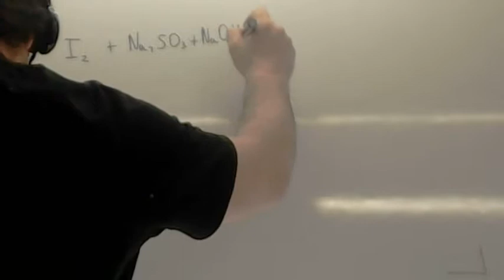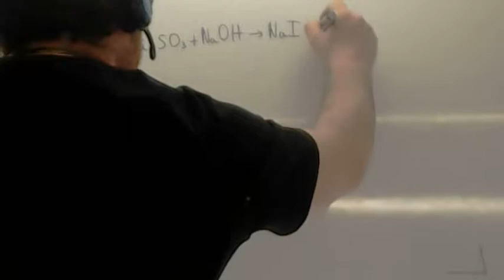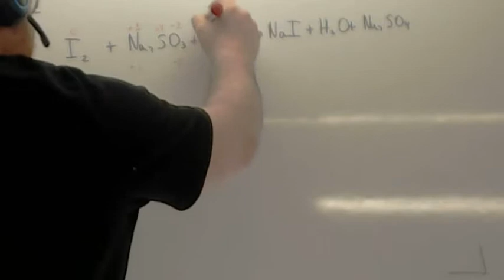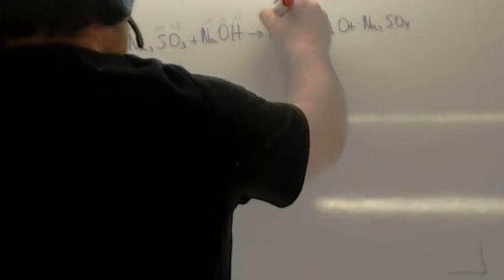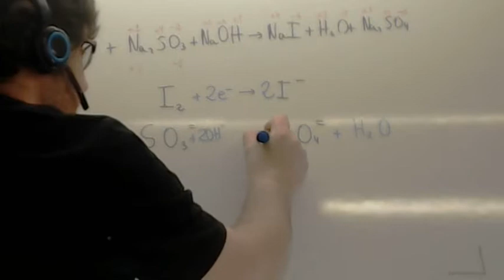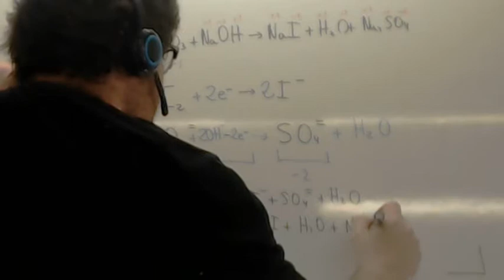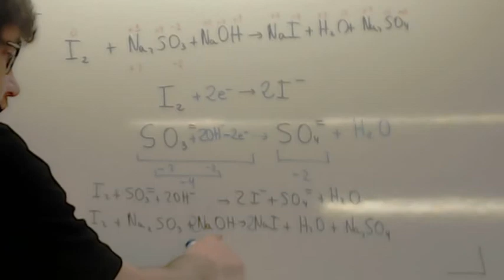Balanceo redox 04 Usero